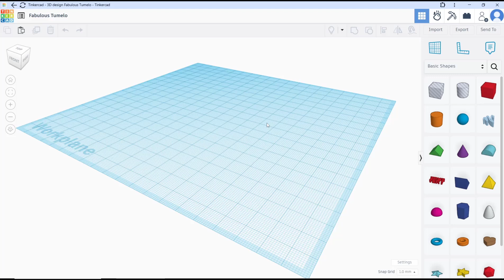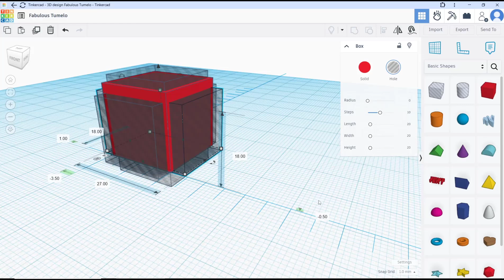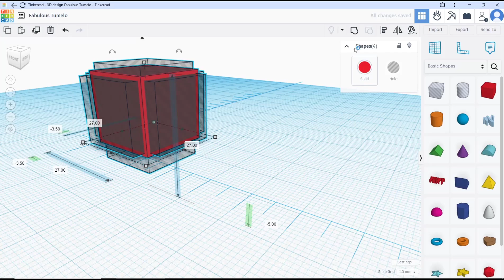How To Make Hollow Box In TinkerCAD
Learn how to make a hollow box in TinkerCAD with step-by-step instructions. TinkerCAD is a free, easy-to-use online tool for 3D design and modeling.